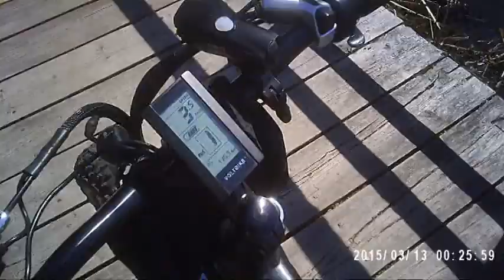Yukon 750 Volt E-bike fat tire e bike fun pt 2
On the trails May 5 2018 , 3 parts...west end trails,Ottawa Canada. note. the date stamp on the video is wrong,im un-able to change it.